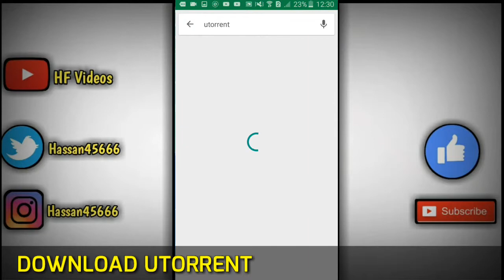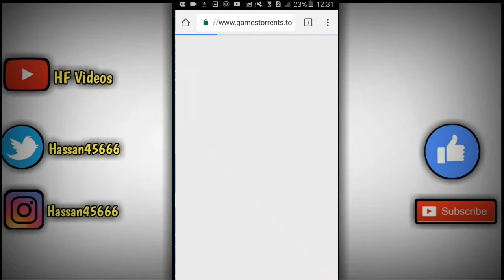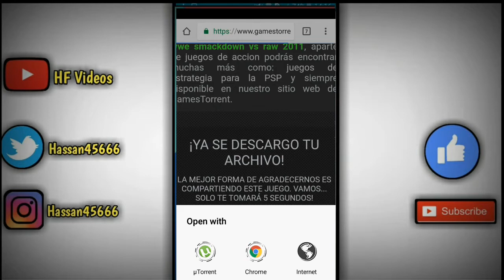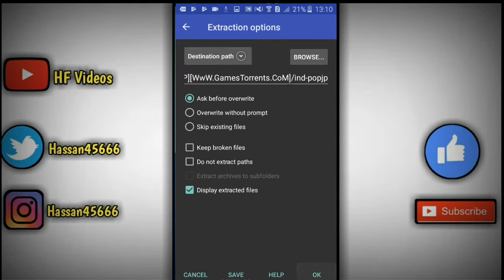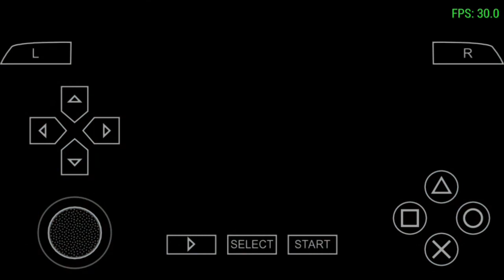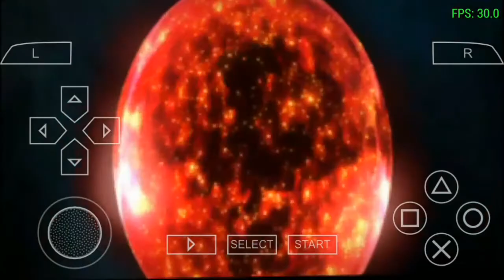How To Download And Play PPSSPP Games On Android *No Pc Required*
Extra Tags ; How To Download And Play PPSSPP Games On Android *No Pc Required* , download ppsspp games for free , download ppsspp games , play games on ppsspp , download and play games on ppsspp without pc , ppsspp , ppsspp best settings , ppsspp settings , ppsspp tekken 6 settings , ppsspp emulator ,psp